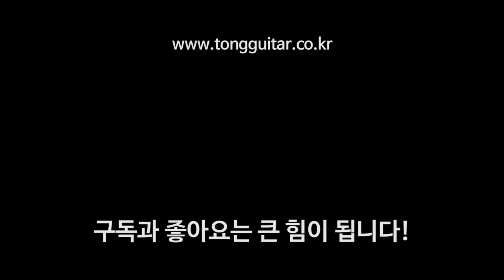마틴기타 J40 리이매진 리뷰&사운드샘플 By 통기타이야기 (Martin J-40 Reimagined)